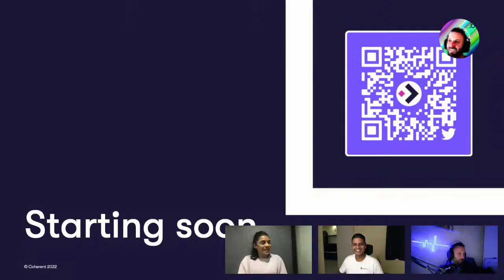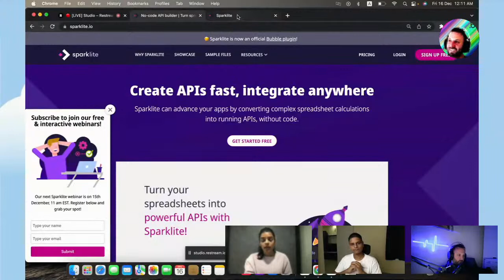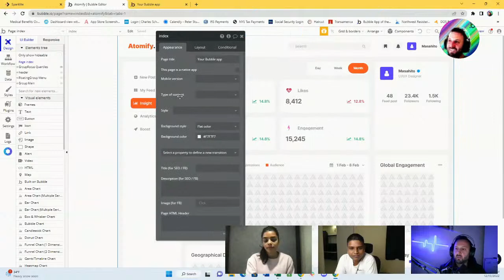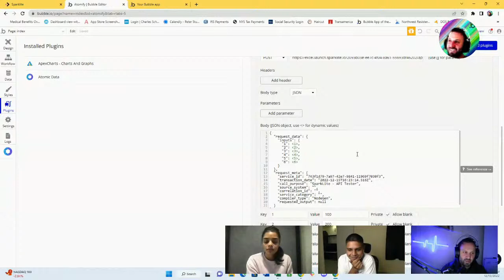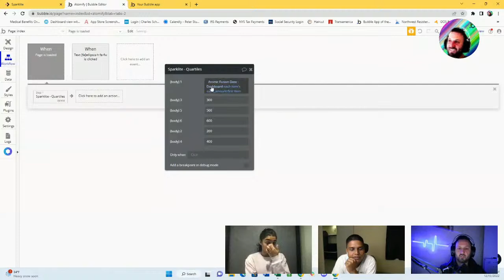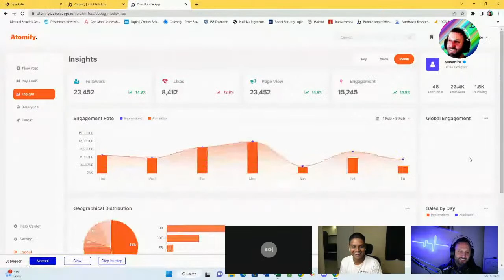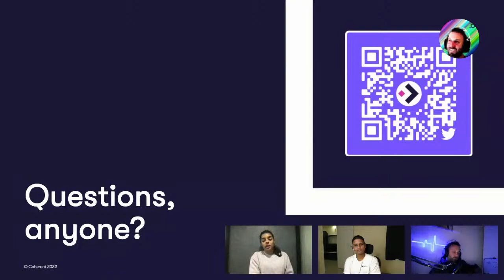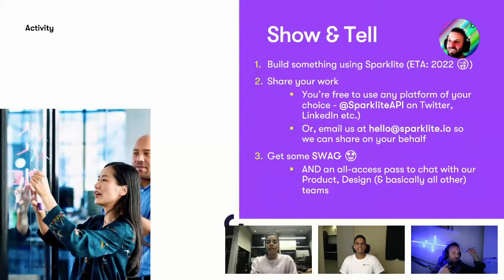Power your next complex Bubble app with Sparklite!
Sparklite transforms Excel spreadsheets into API endpoints. This opens up endless possibilities for financial calculations & chart data in your Bubble app by leveraging the power of excel formulas.